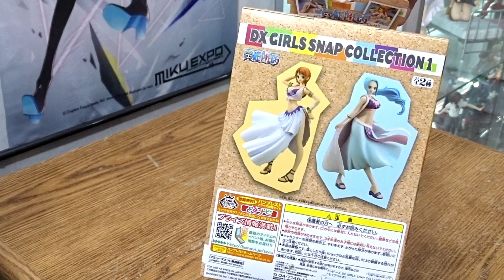Nami One Piece DX Girls Collection - Unboxing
ONE PIECE DX GIRLS SNAP COLLECTION Part.3 Nami  de la marca Banpresto, una figura un tanto antigua, de la saga de Arabasta.